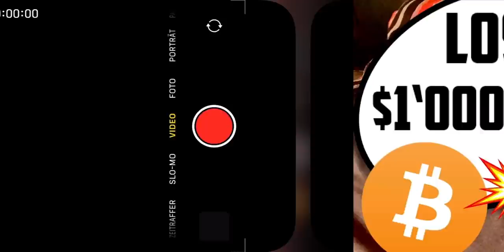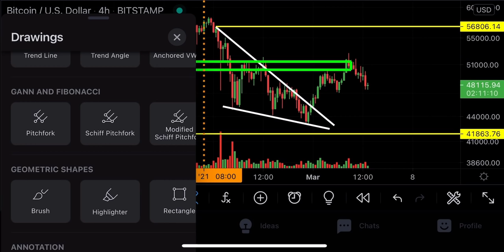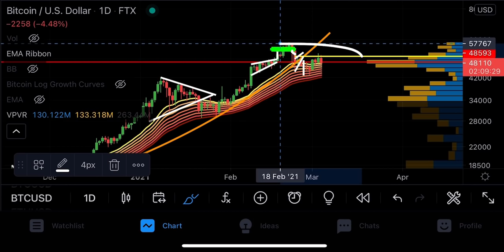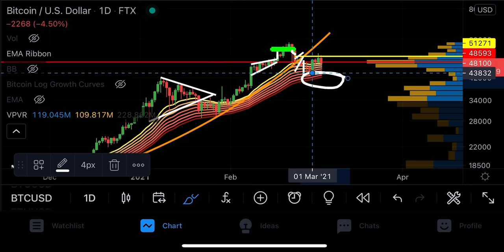OMG!!!!! LOOK WHAT I FOUND IN THE BITCOIN CHART!!!!!!!! [crazy pump after this dump]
$700 BONUSES BELOW!

*the PrimeXBT Deposit Bonus can be used to cover fees

Timestamps:
00:00 Intro
01:28 BITCOIN IMMEDIATE SHORT TERM!
04:51 INSAE, INSANE MARCH 2021 BTC PREDICTION!
08:00 WHY IS THIS VERY, VERY POSSIBLE!!!?
11:28 IMPORTANT OUTTRO